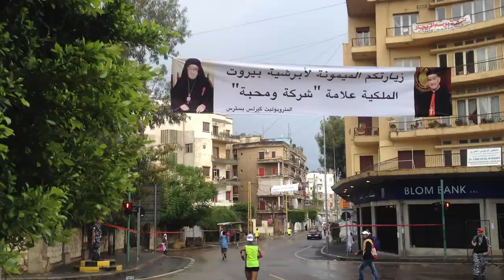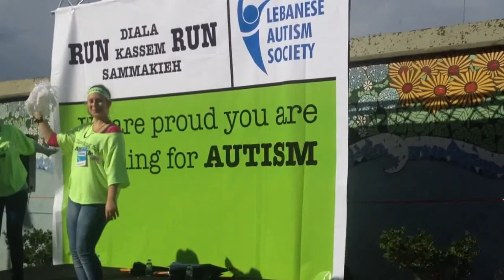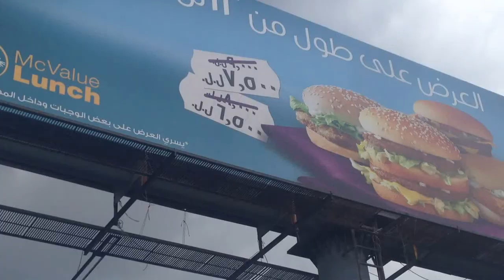Beirut Marathon 2012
My video race report for the Beirut Marathon, 11 November 2012. While many marathons unite people behind a cause, uniting *is* the cause for the Beirut Marathon. The course is beautiful, though the sight of many buildings ruined in the civil war (1974-90) will help you keep your fatigue and muscle soreness in perspective.